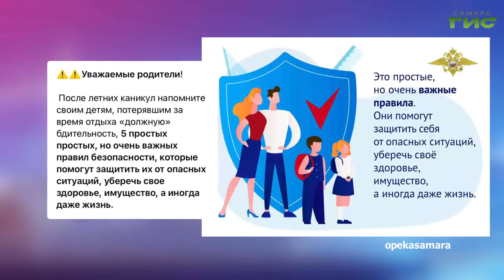О чем пишут в самарских Telegram-каналах